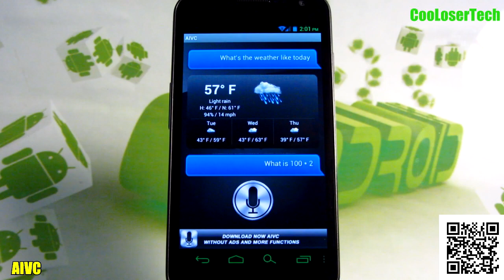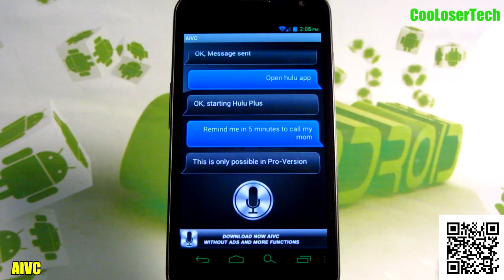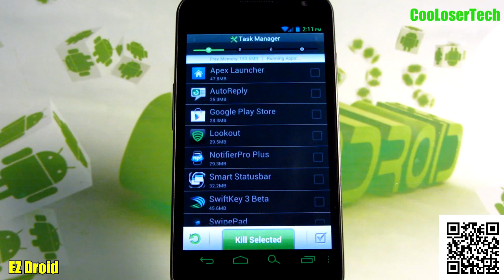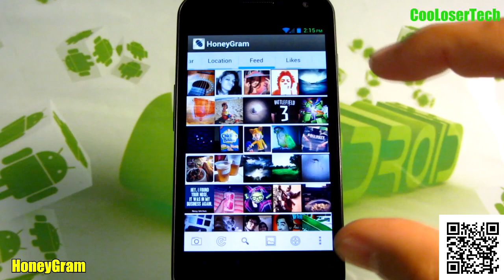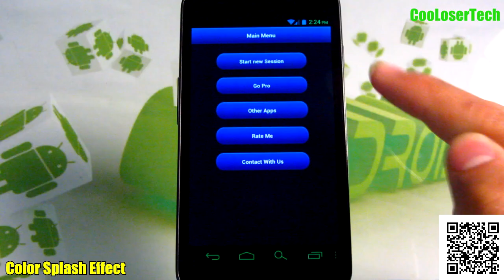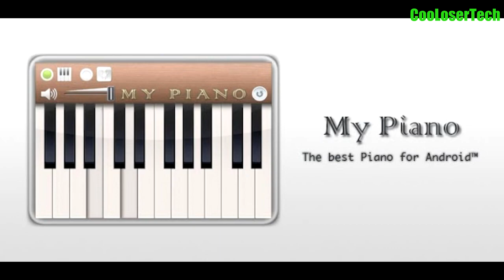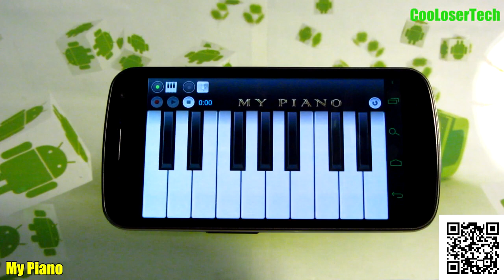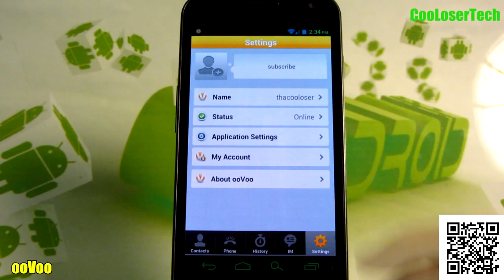#127 Top 10 Android APPS of The Week - EZ Songify Gram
1. African Sunset Free Live Wallpaper 0:07
2. AIVC Lite 0:28
3. Songify 2:05
4. EZ Droid 3:45
5. HoneyGram 5:02
6. Light Flow Lite 6:11
7. Color Splash Effect 7:16
8. My Piano 8:10
9. Familiar 9:45
10. ooVoo 10:42

Credits to the Outro Beat by MircroDMusic.com

- CAMERA & EQUIPMENT
1. RodeCaster Pro
2. Studio Mic
3. Main Camera
4. Second Cam
5. Camera Mic
6. Mic Stand
7. Studio Lights
8. Tripod
9. Quick Release
10. Editing Headphones

- BACKGROUND ITEMS
1. Triangle Lights
2. Digital Pixel Clock
3. RGB LED Lights
4. Projector Screen
5. Air Purifier
6. Wi-Fi Smart Plugs
7. Mini Fridge
8. Security Cam
9. Projector TV
10. Fake Plants

2. 4K Monitor
3. Game Recorder
4. All in One Keyboard
5. Best Mouse Ever
6. Elite Controller
7. Bass Headphones
8. NVIDIA SHIELD TV
9. Micro Tower PC Case
10. Best Desk Chair

- DAILY TECH
1. iPad Pro Tablet
2. Google Wi-Fi
3. Fast Wireless Charger
4. Bluetooth BoomBox
5. Smart Watch
6. Portable USB Monitor
7. Car Dash Cam
8. Robot Vacuum
9. Wallet Phone Case
10. Portable Power